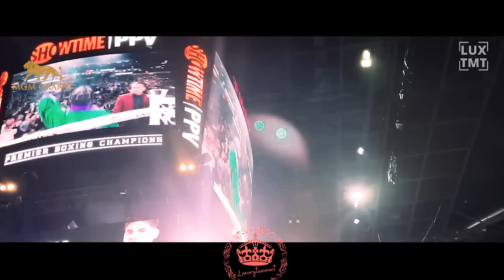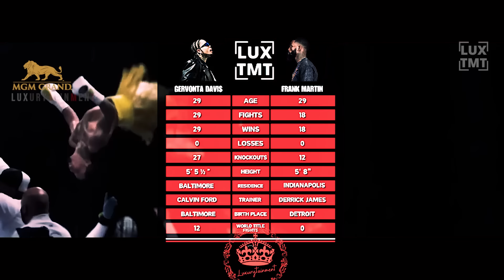Gervonta Davis vs. Frank Martin Full Pre-Fight Analysis Highlights | Tank Davis wins 8th RD KO?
Gervonta "Tank" Davis will return to the ring for the first time since April 2023 when he faces Frank Martin in a Prime Video pay-per-view main event on Saturday. Davis, arguably "the face of boxing," will be defending his WBA lightweight title.

Davis has become one of the most popular fighters in the sport while rising through the ranks and building a reputation as one of boxing's top power punchers. Those who key in too much on Davis' power punching miss on the well-rounded, patient game he has built to create openings to land the big shots that finish opponents off.

In his most recent outing, Davis crushed fellow young superstar Ryan Garcia in a catchweight fight, scoring a pair of knockdowns, with a body shot for the second keeping Garcia on the canvas for the referee's 10 count.

Davis was already a superstar coming into the Garcia fight, but the win took him to another level. For years, Davis had talked about big fights with the other young stars around the lightweight division, but those meetings hadn't materialized. When the opportunity finally came, he made the most of it.

In some ways, the Martin fight is a disappointing step backward. Davis has talked up the idea of fights with the likes of WBC lightweight champ Shakur Stevenson or former undisputed champ Devin Haney but instead finds himself against Martin, a fighter who deserves respect for his talent but brings very little name value to the promotion of the fight (read more about why this fight was made here).

"I'm gonna break you up. I'm gonna split all that up under your eyes. Every time I tell people something is gonna happen, what happens?" Davis said at the final press conference this week. "It hasn't even hit him yet. He'll see Saturday. It's gonna hit him. Especially when I touch him. What is he bringing to the table that I haven't seen?"

Martin is a solid fighter with speed, power and tactical know-how. He's done the one thing fighters need to do to open the door to a championship opportunity: win.

At 18-0, Martin steadily climbed through the rankings, culminating in a career-best performance in a one-sided drubbing of Michel Rivera in December 2022. That fight was viewed as a nearly 50/50 fight before the fighters entered the ring but Martin made a case to win all 12 rounds.

Unfortunately, Martin took a step backward in his next fight, struggling to a narrow decision win against unheralded Artem Harutyunyan. Martin was uncharacteristically passive for many rounds, allowing Harutyunyan to stay competitive on the cards. In the end, Martin put together some good rounds down the stretch and scored a knockdown in Round 12 to avoid the upset.

Martin will need to look far more like the man who ran up the score on Rivera than the one who fought Harutyunyan if he wants to take down one of the pound-for-pound most talented men in the sport.

"This can go down however he wants it to go down. If he acts up, like I've been saying, you're gonna see Gervonta Davis get knocked out. If he acts up, he's getting knocked out, period. If he acts crazy, he's going to sleep," Martin said."Calvin's telling me to push those buttons, well I'm coming to push every button he's got. Come out and expect a good fight. Let's get it."